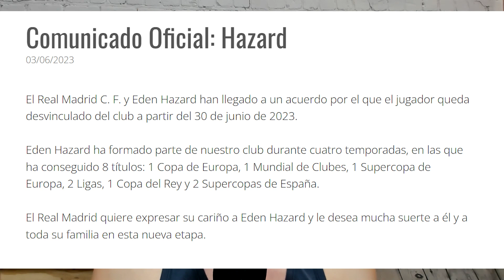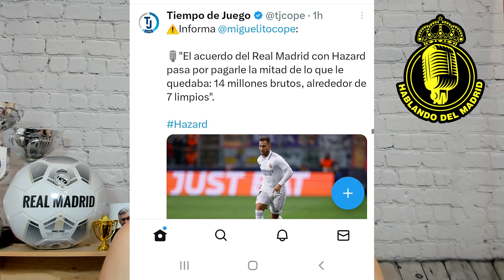¡¡ EDEN HAZARD SE VA del REAL MADRID !! | HASTA NUNCA IMPRESENTABLE, ¡¡ GRACIAS por NADA !!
El Real Madrid y Eden Hazard han llegado a un acuerdo para que el jugador se marche ya del club.

EL MEJOR JUEGO DE PREDICCIONES DE FÚTBOL